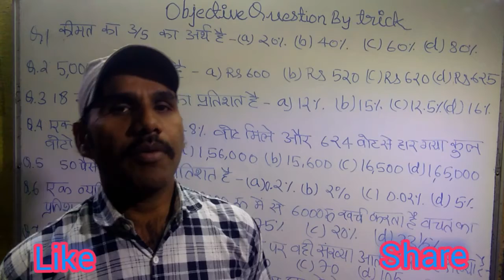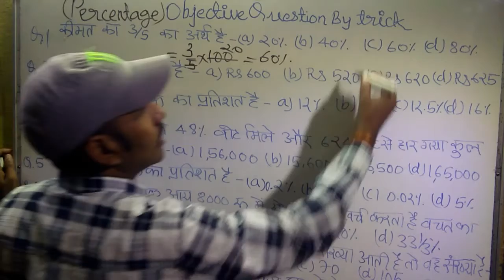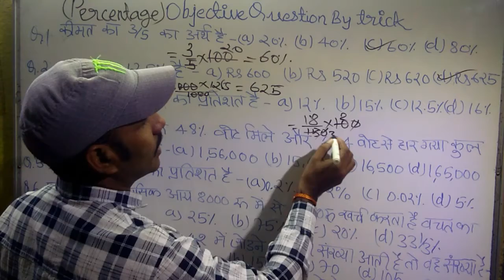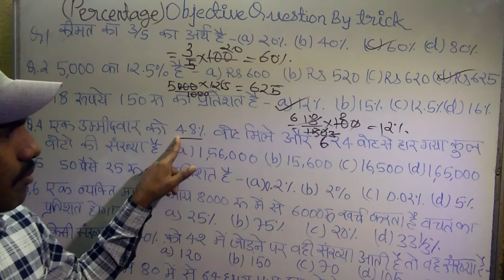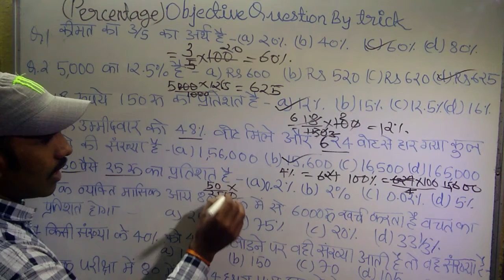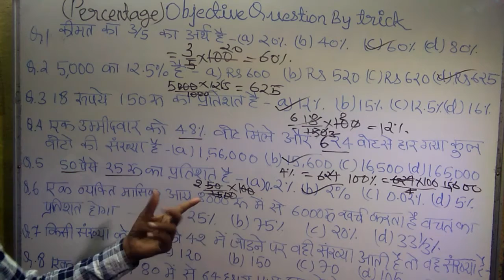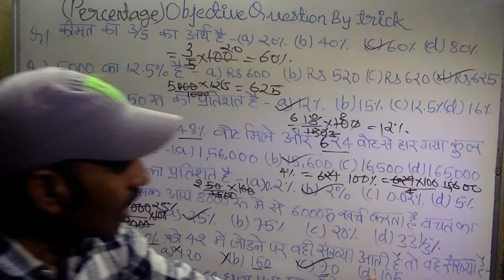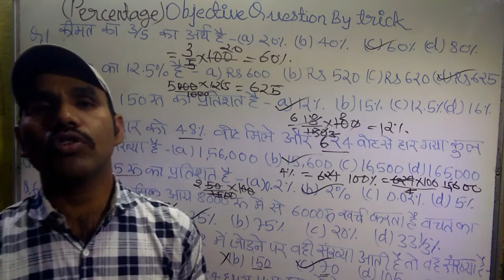How to Solve Percentage Problems with Tricks I short tricks with M. P. Maina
About Video
Hello friends, I am Mathura Prasad Maina
In this video, I have explained How to Solve Percentage Problems with Tricks I short tricks with M. P. Maina
M. P. Maina
Topic Links:-